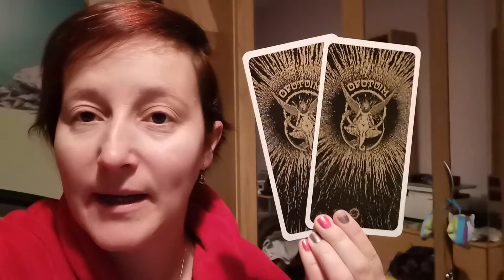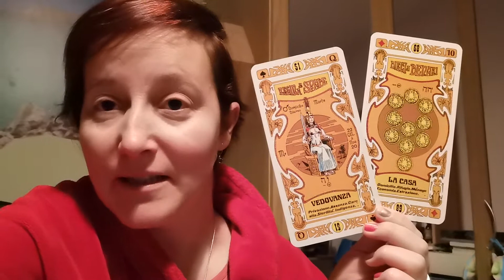Daily card January 7th 2022